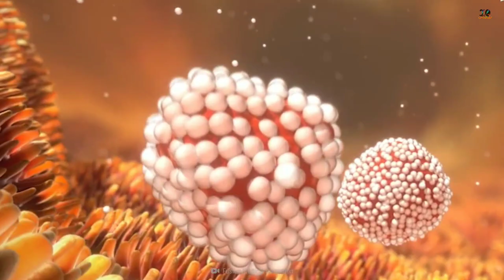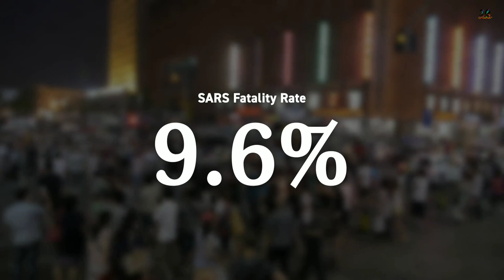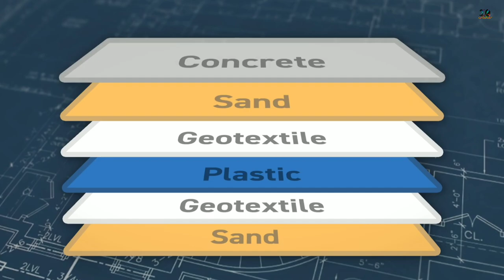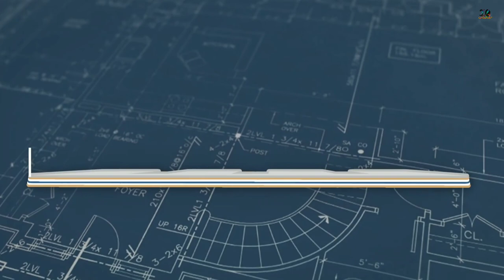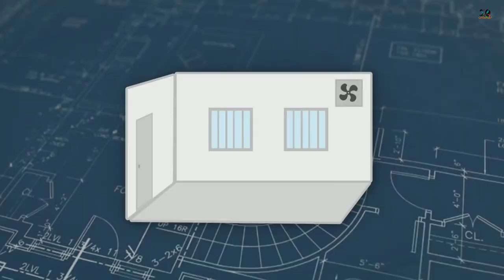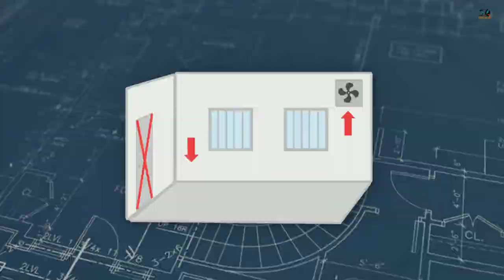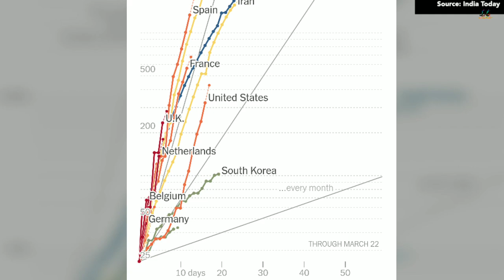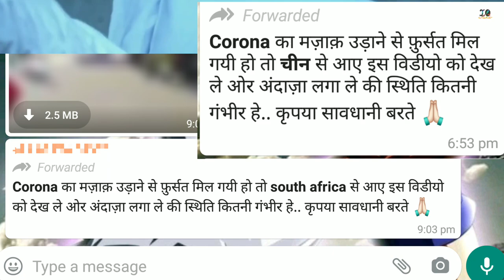How China Built Hospital in 10 Days with the help of prefabricated construction in Hindi. 😱😱😱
Get latest updates of COVID-19 in India

How China Built Hospital in 10 Days ?
Huoshenshan Hospital
A special 1000-bed hospital set up in just 10 days in China’s Wuhan — the epicentre of the coronavirus outbreak that has killed 360 and infected over 17,000 people worldwide — received its first batch of patients on Monday. A second, a 1,600-bed hospital called Leishenshan, has an equally ambitious deadline — it is to be operational by February 5. After plans were announced to build a facility to accommodate coronavirus patients on January 23, no time was wasted as efforts to get the Huoshenshan Hospital off the ground began the same day. China raced against time to press 100 heavy construction machines and over 7,000 workers into service. The country kept its citizens updated on the progress — construction of the hospital was live-streamed to an audience of over 40 million people.
Huoshenshan Hospital has been built in Wuhan to receive patients infected with the new coronavirus. Time-lapse f…

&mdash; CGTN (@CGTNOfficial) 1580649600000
China’s history of ‘miracles in medicine’
It’s not the first time that China has managed to pull off this “architectural feat”. During the severe acute respiratory syndrome (SARS) coronavirus outbreak in 2003, the Xiaotangshan hospital was constructed in Beijing — another 1000-bed hospital built to specifically cater to SARS patients — in a matter of seven days. Each ward was equipped with an X-ray room, computed tomography (CT) room, a laboratory and an intensive care unit (ICU). The hospital was hailed as a “miracle in the history of medicine” by the Chinese media, according to the BBC.
Excavators at the construction site on January 24 of a new hospital built to treat patients in Wuhan (Photo: AFP)
The expertise and efficiency displayed nearly two decades ago in setting up a facility to combat SARS gave China a leg-up this time too. The blueprints from the Xiaotangshan Hospital were used to set up the two new hospitals in Wuhan. But the key to Letting the buildings standing tall in little time is the use of prefabricated units.
What are prefabricated units?
In conventional construction, each component is built on site while the raw materials are transported. In case of prefabrication, components of a structure are assembled in a factory and transported to the construction site, significantly reducing the time of construction.
After the site in Wuhan was levelled using excavators and bulldozers, a foundation was laid and a construction crew of 7,000 poured in from across the country for finishing touches. The crew wore masks at all times as they went about assembling frames to hold prefabricated units.
Construction workers set up pre-fabricated units at site of temporary field hospital in Wuhan (Photo: AFP)
For the two-storey Huoshenshan Hospital spanning eight acres, each pre-fabricated unit is 100 square feet in size and can hold two beds. Thirty of these units will function as intensive care units equipped with the latest state-of-the-art video system to connect with medical experts in Beijing while others will be isolation wards. The rooms are depressurized to draw air and prevent airborne microorganisms from spreading into hallways, according to a report in The Wall Street Journal. The units will have double-sided cabinets that connect to the hallways, allowing hospital staff to deliver supplies without entering the rooms. Medical robots donated by a Shanghai-based company will also be used to deliver medicines and carry test samples.
The two-storey Huoshenshan Hospital spans across eight acres and each pre-fabricated unit is 100 square feet in size (Photo: AFP)
According to a senior doctor at Ram Manohar Lohia Hospital, Delhi, isolation wards in general hospitals work well but in case of Wuhan, due to the severity of the spread of the airborne infection, specialised hospitals would prove more effective.
What happens to such hospitals after?
To get the answers please watch the video till the end